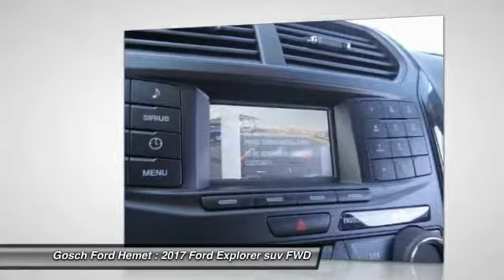2017 Ford Explorer HEMET BEAUMONT MENIFEE PERRIS LAKE ELSINORE MURRIETA F171399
2017 Ford Explorer BASE FWD

GOSCH FORD HEMET PROUDLY SERVING HEMET, BEAUMONT, MENIFEE, PERRIS, LAKE ELSINORE, MURRIETA, AND SURROUNDING SOUTHERN CALIFORNIA LOCATIONS. THIS SHADOW BLACK 2017 Ford EXPLORER IS EQUIPPED WITH A 3.5L V6 Cylinder Engine, AUTOMATIC TRANSMISSION, AND RECEIVES AN ESTIMATED 17 City/24 Hwy MPG. GOSCH FORD HEMET 150 CARRIAGE CIRCLE HEMET CA 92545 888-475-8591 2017 Ford EXPLORER BASE FWD This 2017 Ford Explorer Base is proudly offered by Gosch Auto Group Want more room? Want more style? This Ford Explorer is the vehicle for you. You've found the one you've been looking for. Your dream car. The 2017 Ford exterior is finished in a breathtaking Shadow Black, while being complemented by such a gorgeous Medium Light Camel interior. This color combination is stunning and absolutely beautiful! More information about the 2017 Ford Explorer: The Ford Explorer has been rated one of the safest utility vehicles at any size or price it's the first vehicle in the world to offer rear inflatable seatbelts. Curve control -- a more advanced version of electronic stability control -- is also a Ford exclusive. Ford's MyKey system helps parents manage the teen drivers in the family. The Explorer also stands out for being one of the greenest choices available. Ford claims best-in-class gas mileage for non-hybrids and notes that the Explorer EcoBoost will go 20 percent farther on a gallon of gas than the Honda Pilot. This model sets itself apart with EcoBoost engine provides good mileage, good value, Quiet interior, world-class safety features, and excellent ride quality Please contact the Gosch Auto Group for more information. Stock #: 8-F171399 | VIN: 1FM5K7B8XHGD56062 | 2017 Ford Explorer Base FWD Gosch Ford Hemet